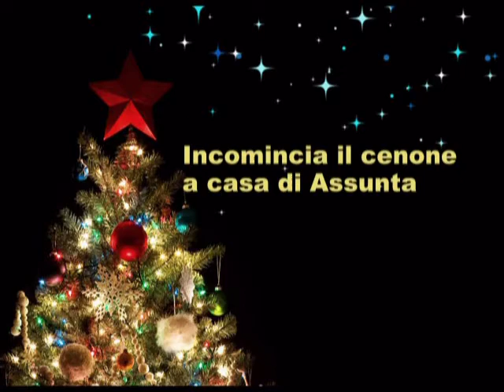Vigilia di Natale 2013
si tratta di un video creato da me relativo alla Vigilia di Natale passata a casa di mia cognata Assunta